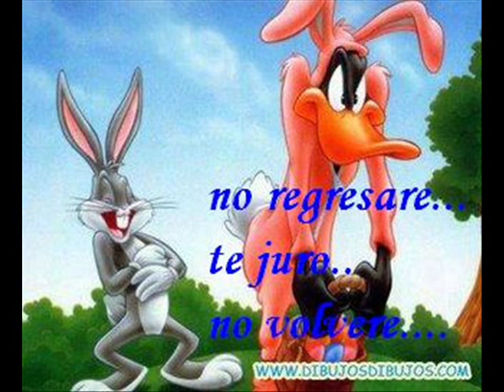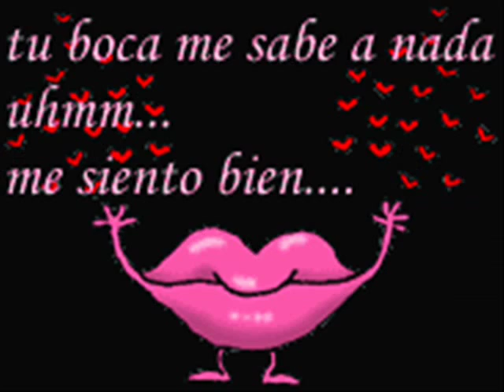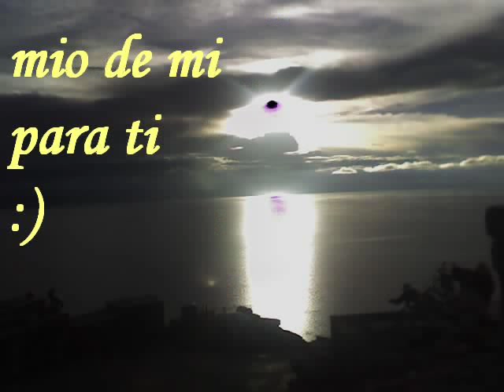la vida me sabe a nada Pedro Suarez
despues de todo creo que la vidad me sabe a nada...ujujuju:(